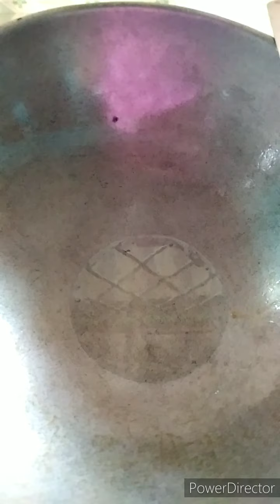Egg omelette curry/Omelette curry/Dimer torkari/Bangali ranna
omelette curry